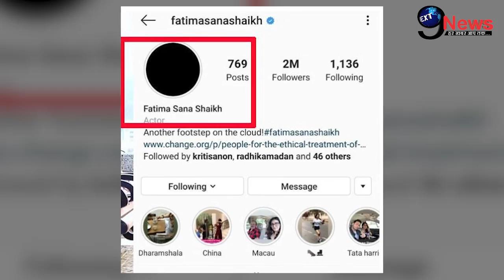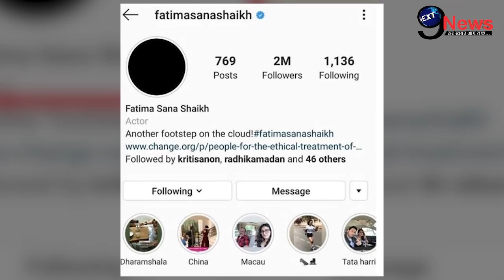पाकिस्तान को सपोर्ट करने पर लोगों ने फातिमा सना शेख पर फूट फूट कर निकाला गुस्सा!| Fatima Sana Shaikh